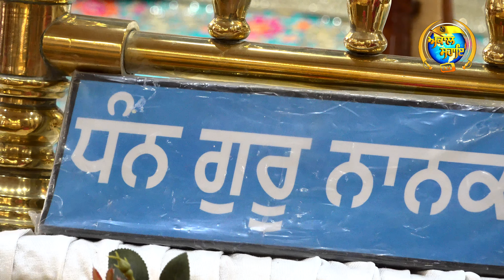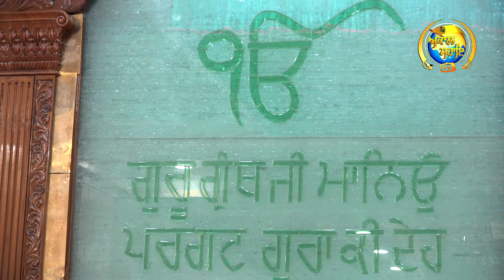SALANA ARDAAS SMAGAM DELHI